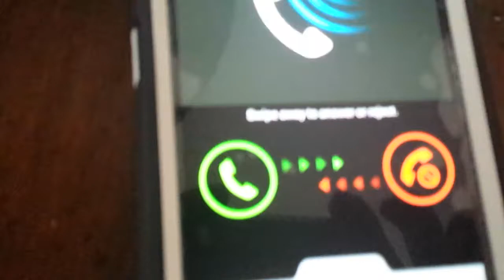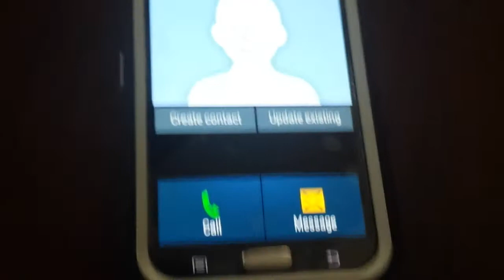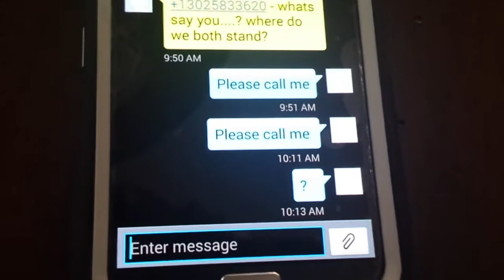NIGERIAN scam BUSTED .... moneygram FRAUD avoid this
Real phone conversation with a con artist trying to take my money .